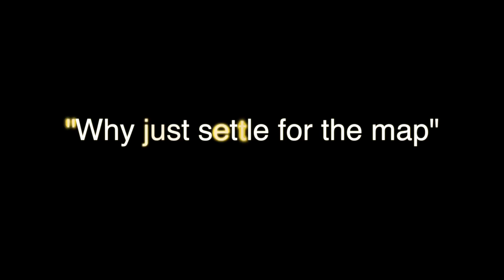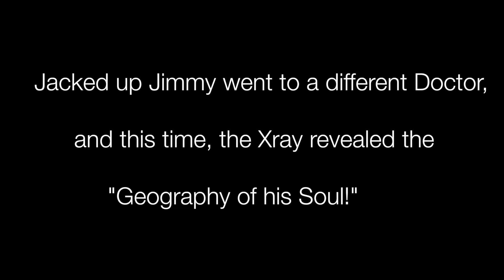Jacked up GOS Map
This video is about Jacked up Jimmy and finding the Geography of his Soul